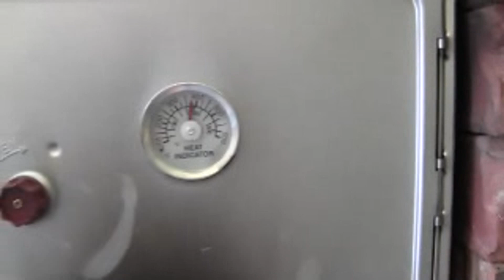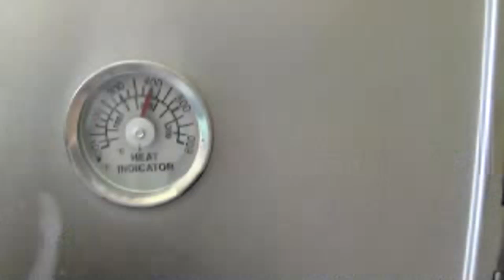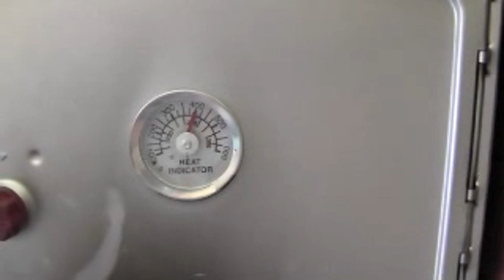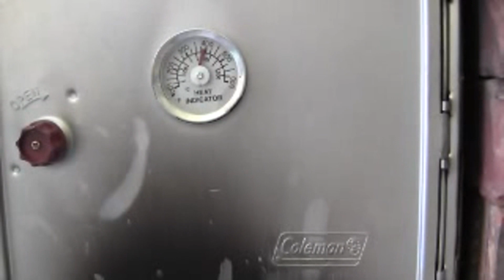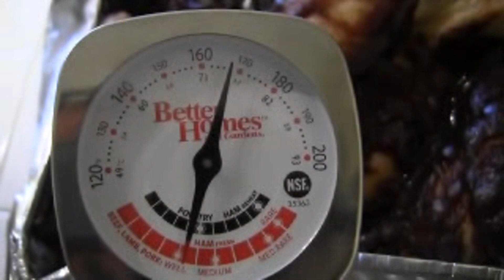Coleman camp stove baking chicken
I bake a chicken in my coleman camp oven/rocket stove .